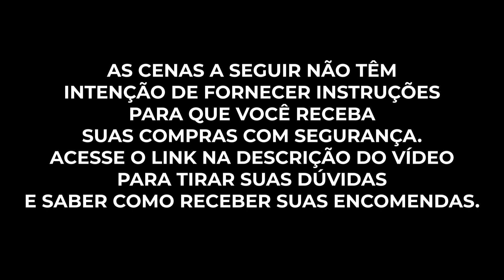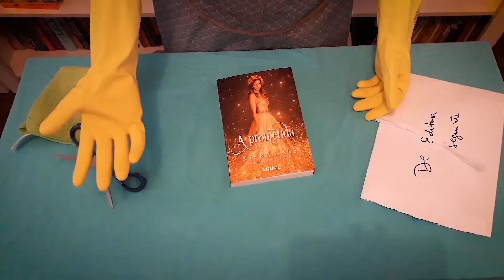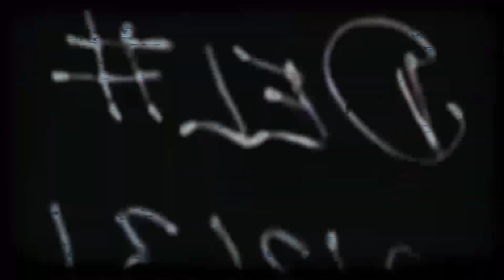"A prometida" chegou! E agora? | O novo livro de Kiera Cass | Editora Seguinte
Em meio a tantas notícias preocupantes, uma novidade surge para alegrar a todos os fãs de Kiera Cass… "A prometida", o mais novo livro da autora, acabou de ser lançado!

Foram muitos anos aguardando esse momento e temos certeza de que vocês estavam tão ansiosos quanto a gente. E ficamos nos perguntando: como realmente vai ser quando o livro chegar na casa de cada um?

• Saiba como receber suas encomendas com segurança

Não deixe de acompanhar a Seguinte nas outras redes!